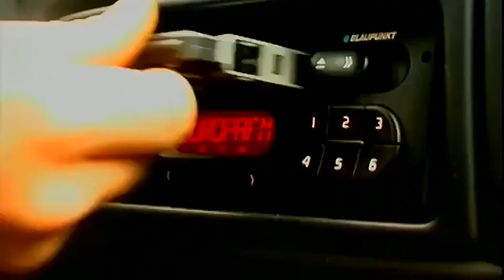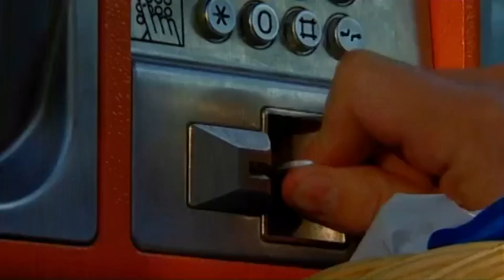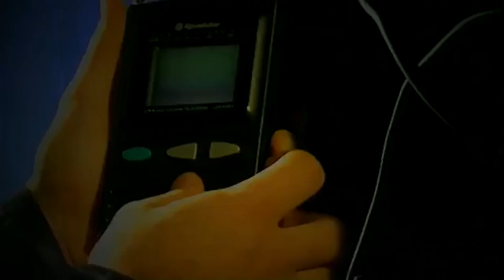𝗣𝗔𝗦𝗔𝗥𝗘𝗔 𝗖𝗢𝗟𝗜𝗕𝗥𝗜 - 𝘾𝙖𝙣𝙖𝙙𝙞𝙖𝙣𝙖 2002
Încă 2000 de ani este un album al formației Pasărea Colibri apărut în anul 2002.

Pasărea Colibri (Romanian pronunciation: [ˈpasəre̯a koliˈbri], "The Hummingbird") is a Romanian folk supergroup. Aside from typical Romanian folk instruments and acoustic/electric guitars, the band also made use of digital and analogue synthesizers, pedal steel guitars, and fretless bass.

The band formed in 1992 while Mircea Baniciu, who had left the group Transsylvania Phoenix after conflicts with leader Nicu Covaci, was performing in Râmnicu Vâlcea. At the end of Baniciu's set, actor Florian Pittiş and folk musician Mircea Vintila, together with Compact keyboardist Vlady Cnejevici, joined him for an improvised performance after which Pittiş announced the project was to be named Pasărea Colibri, as a reference to Baniciu's on and off collaboration with Transsylvania Phoenix. The four musicians started performing together and released their first album, În căutarea cuibului pierdut (Seeking the Lost Nest) in 1995. A live album containing no new work, as most of the songs the group performed were covers of Transsylvania Phoenix's old hits or Baniciu and Vintila's own compositions, it catapulted the group to superstardom in Romania making them widely popular as Pasărea Colibri. Florian Pittiş left the group in 2001 to focus on other personal projects, such as Radio3Net, and to work for football club Rapid București of which he was longtime fan. Folk songwriter Marius Baţu replaced him in the group and Pasărea Colibri released one more album before disbanding in 2003. Pittiş died in 2007.

As of 2009, the remaining members are on good terms and still perform together occasionally under the "Pasărea Colibri" name. Cnejevici also worked extensively with Baniciu on various other projects, such as producing his 2009 "Best-Of" album and performing with him live in concerts throughout Romania.

On 25 November 2011, Pasărea Colibri released an anniversary album named entitled "19 ani" (19 years). On this occasion, Mircea Baniciu and Mircea Vintilă held a concert at Sala Palatului with a band consisting of Vlady Cnejevici, Teo Boar, Cristi Iorga, and Marian Mihăilescu.